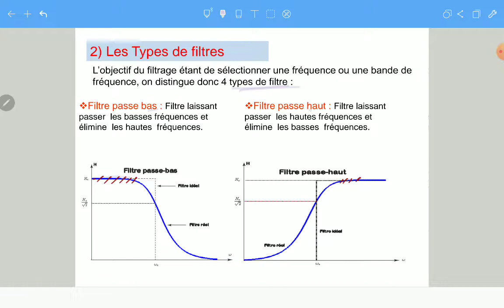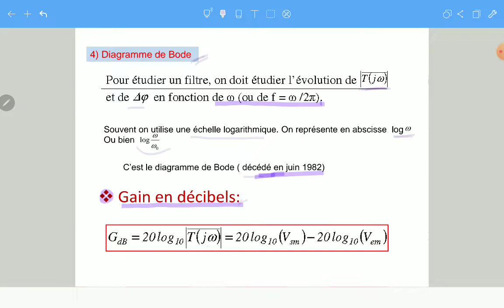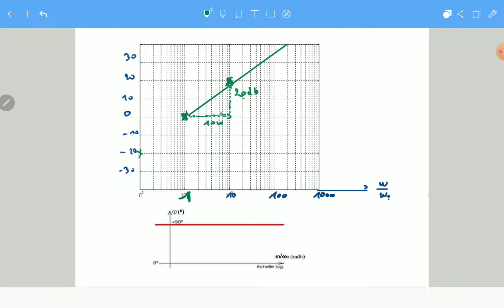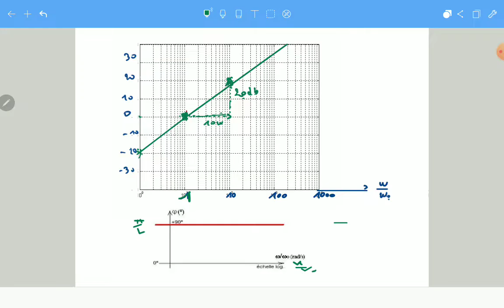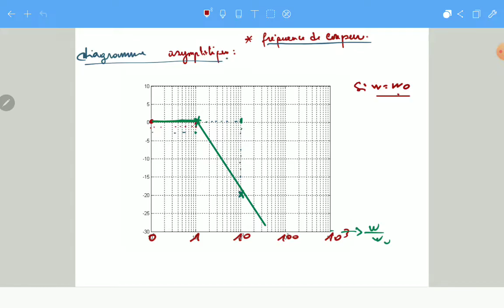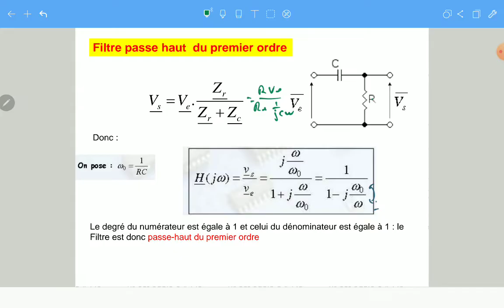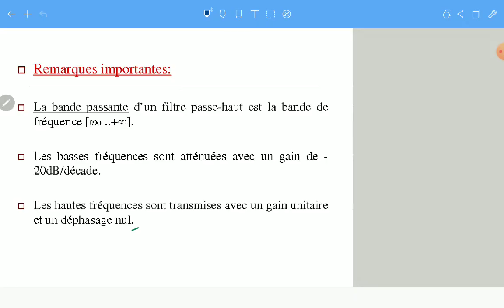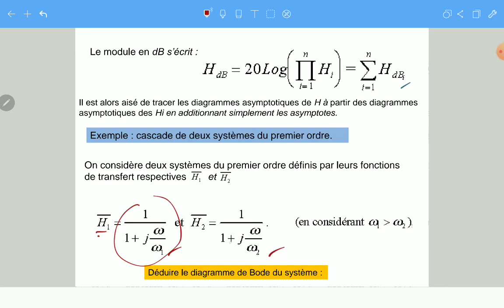Les filtres premier ordre : diagramme de Bode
on va introduire les filtres du premier ordre : intégrateur, dérivateur, filtre passe bas et filtre passe haut. Fonction de Transfert, diagramme asymptotique et diagramme de Bode